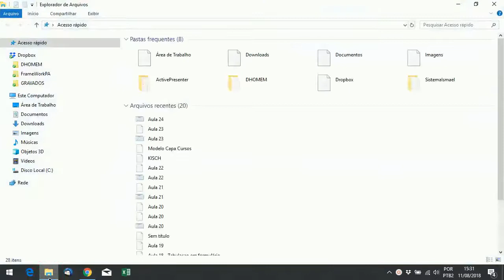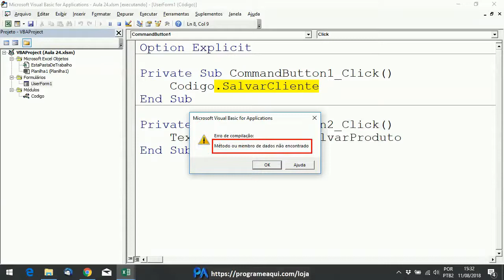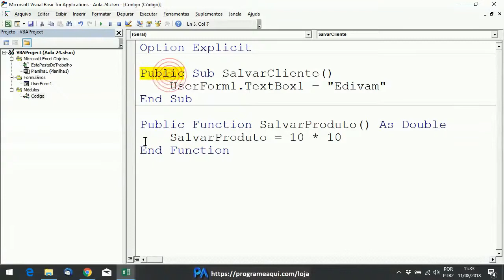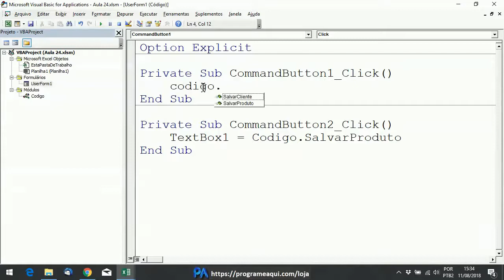Aula 24 Diferença entre Private e Public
NOVOS VÍDEOS Todas as Segundas, Quartas e Sextas-feiras às 18:00hs.

Equipe Programe Aqui.

Forte Abraço...